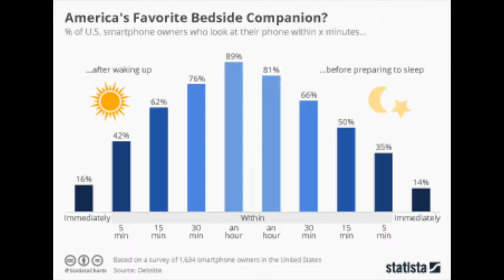smartphone addiction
video on smartphone addiction for english public turn project